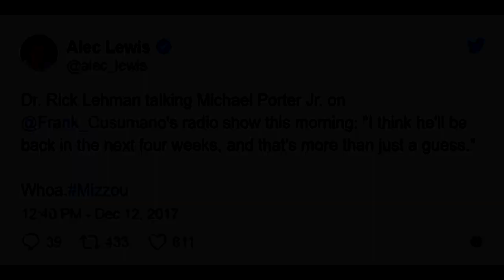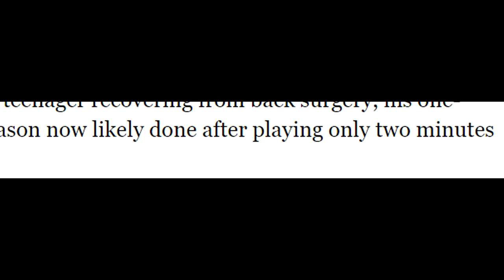WHAT HAPPENED TO MICHAEL PORTER JR. ?!?! SHORTEST COLLEGE BASKETBALL CAREER OF ALL TIME!?